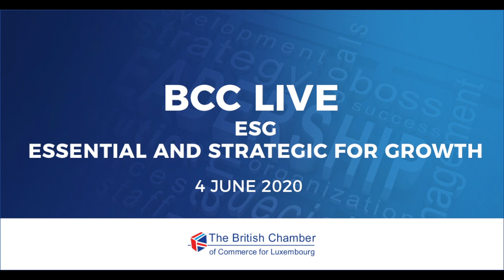BCC LIVE • ESG - Essential and Strategic for Growth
Although ESG has been a trendy topic in recent years, our panellists overarching view is that ESG is today more relevant that ever for financial services businesses in the current pandemic environment.

Nasir Zubairi (CEO of LHoFT) will be exploring this topic with a panel of experts including Sachin Vankalas (CEO of  LuxFlag), Natalie Westerbarkey (Head of EU Public Policy at Fidelity International) and Ian Choo (Founder and MD, Ekofolio). They will consider what we mean by "sustainable finance", the most recent regulatory developments in this field and how they impact stakeholders in the financial services space, as well as look at some of the practical solutions being implemented.